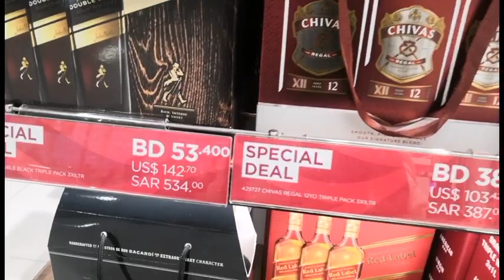duty free shop Bahrain international airport (2)